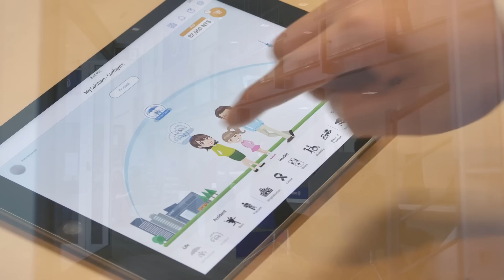Allianz Indonesia - Beranikan Diri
Allianz hadir tak hanya sekedar memberikan perlindungan bagi orang yang tidak berani mengambil risiko. Kami hadir karena adanya kepercayaan dari orang-orang yang berani mengambil langkah berani demi kesuksesan. Kami selalu ada bersama mereka yang berani melintasi benua demi impian mereka, kami selalu ada bersama mereka sampai menua, kami selalu ada bersama mereka yang berani melangkah demi perubahan, dan berbagi suka dan duka dengan mereka.

Mengapa mereka yang berani melangkah percaya kepada Allianz? Karena Allianz adalah perusahaan asuransi dengan finansial yang kuat, bisnis kami dibentuk dengan tangguh, sehingga kami sangat mengerti bisnis kami dan juga kebutuhan Nasabah kami.

Allianz berbisnis dengan integritas karena kami sangat menjunjung tinggi kepercayaan Nasabah kami.

Apakah Anda adalah mereka yang berani melangkah demi impian Anda? Ayo, beranikan diri dan alihkan segala kekhawatiran Anda atas risikonya kepada Allianz.

Beranikan Diri. Kami selalu bersama Anda.

Merujuk POJK 6/2022 tentang Perlindungan Konsumen, PT Asuransi Allianz Life Indonesia & Asuransi Allianz Utama Indonesia berizin dan diawasi oleh Otoritas Jasa Keuangan